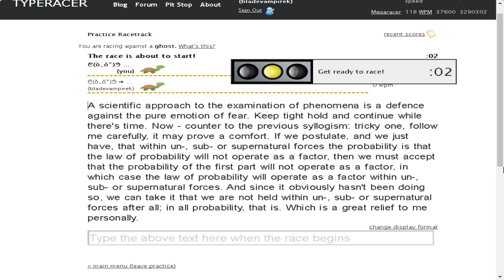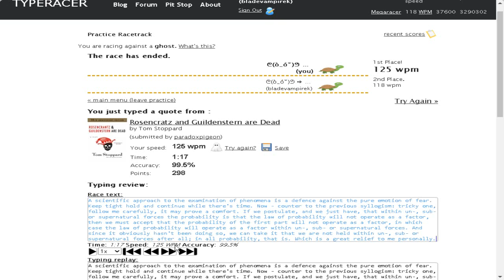124.78 Scientific ( •_•)╭☞ Bang!!